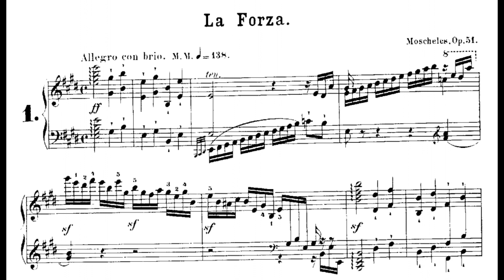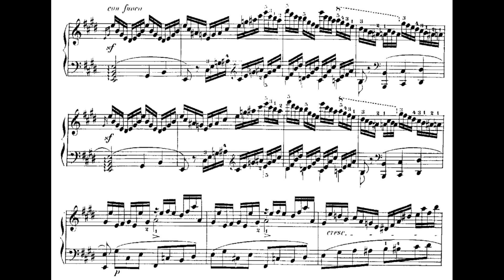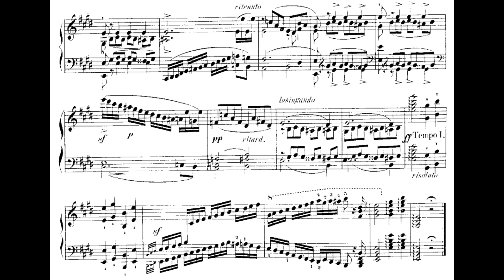Ignaz Moscheles - 3 Allegri di Bravura, Op.51 No.1 'La Forza'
Piano : Christine Croshaw
Isaac Ignaz Moscheles was a Bohemian piano virtuoso and composer. He was based initially in London and later at Leipzig, where he joined his friend and sometime pupil Felix Mendelssohn as professor of piano in the Conservatory.
Moscheles was born 1794 in Prague, Bohemia, the son of Klara Popper  and Joachim Moises Moscheles. He was from an affluent German-speaking Jewish merchant family. His first name was originally Isaac. His father played the guitar and was keen for one of his children to become a musician. Initially his hopes fixed on Ignaz's sister, but when she demurred, her piano lessons were transferred to her brother. Ignaz developed an early passion for the (then revolutionary) piano music of Beethoven, which the Mozartean Bedřich Diviš Weber, his teacher at the Prague Conservatory, attempted to curb, urging him to focus on Bach, Mozart and Muzio Clementi.

Among his 142 opus numbers, Moscheles wrote a number of symphonic works. Apart from an overture, a ballet and a symphony, all are scored for piano and orchestra: eight piano concertos and sets of variations and fantasias on folk songs. The main theme of the finale of his fourth piano concerto is based on the tune "The British Grenadiers". Moscheles also left several chamber works, and a large number of works for piano solo, including sonatas and the études that continued to be studied by advanced students even as Moscheles's music fell into eclipse.